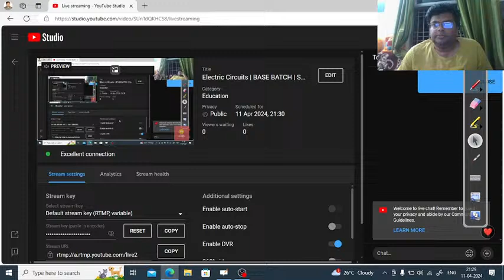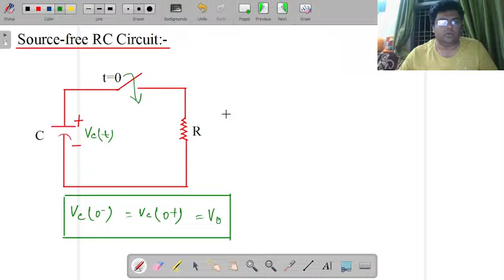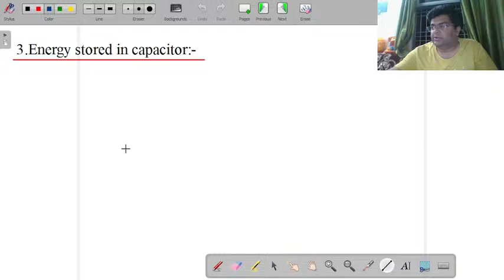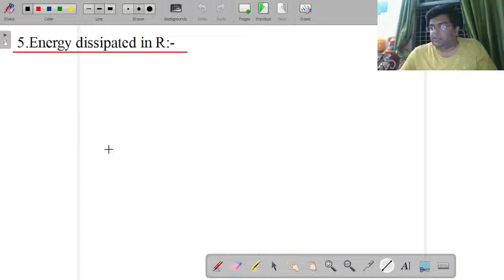Electric Circuits | BASE BATCH | Source Free R-C Circuit | Lecture-01 | E.E | Ravi Sinha Sir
In this session, Ravi Kumar Sinha Sir will be Discussing Concept of Source Free R-C Circuit from the Electric Circuits.
This session is equally useful for those students who are pursuing B.Tech and Diploma in Electrical Engineering from different government and private institutions.
Watch this session to boost your concepts.

GATE CONCEPTS  channel has been created with the goal of spreading technical education for the students of Electrical streams specially for beginners.

GATE CONCEPTS has been designed to crack GATE/ESE/SSC-JE Exam also it will help students who are pursuing B.Tech and Diploma in Electrical Engineering from different government and private institutions.

GATE CONCEPTS will help the students of Diploma in Electrical Engineering in building the knowledge & concepts through S.B.T.E (Bihar) Semester paper analysis.

Myself Ravi Kumar Sinha Qualified Three time Gate examination, Completed the course Advance Power Electronics and control (July-Dec,2023) by NPTEL and completed my B.Tech(EE) in 2012 & M.tech(P.S) in 2014 from Suresh gyan vihar university, Jaipur and currently working as Lecturer(E.E) in Govt. Polytechnic Kishanganj(Bihar).